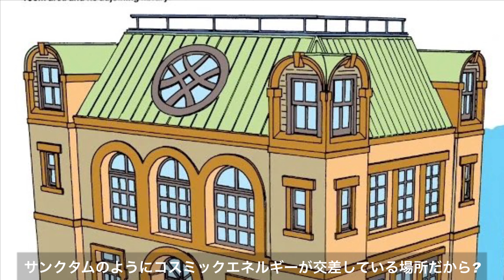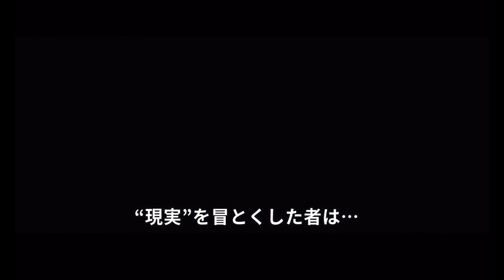🧙‍♀️ドクター・ストレンジ：マルチバース・オブ・マッドネス 予告編小ネタ・解説・考察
スーパーボール中に公開された笑劇的な予告編の小ネタ、イースターエッグ、考察、解説！